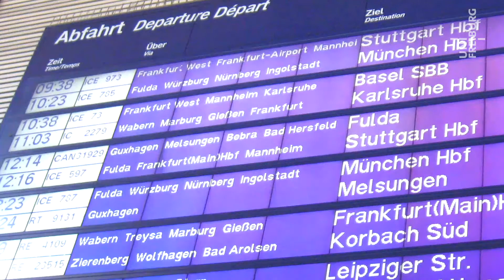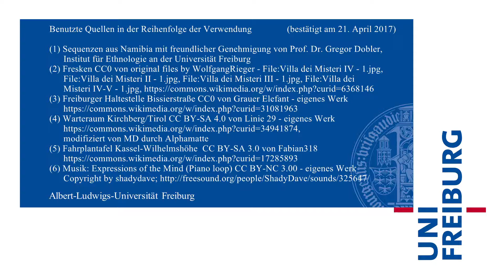Muße erforschen (Elisabeth Cheauré, Gregor Dobler, Peter Philipp Riedl)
Muße – das klingt nach Freizeit, Erholung, Unabhängigkeit. Dass Menschen jedoch auch bei der Arbeit Müßiggang empfinden können, hat der Ethnologe Prof. Dr. Gregor Dobler bei jungen Frauen aus Namibia beobachtet, die den Rhythmus des Hirsemahlens selbst wählen. An welchen Orten sich noch Muße erfahren lässt, erklären Dobler, die Slavistin Prof. Dr. Elisabeth Cheauré und der Germanist Prof. Dr. Peter Philipp Riedl in diesem Video.